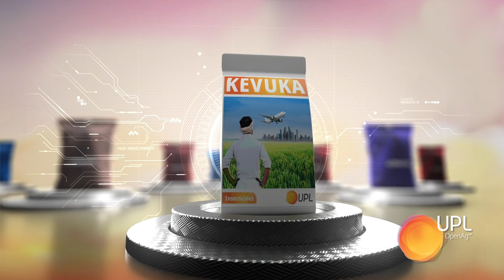Kevuka - Tamil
Kevuka, a single molecule that controls both stem borer and BPH in Paddy. It has the quickest action with long duration of control with ease of application and no harmful effect on beneficial organisms.
World's first innovative and dual pest control insecticide